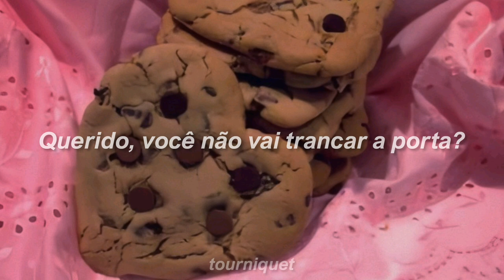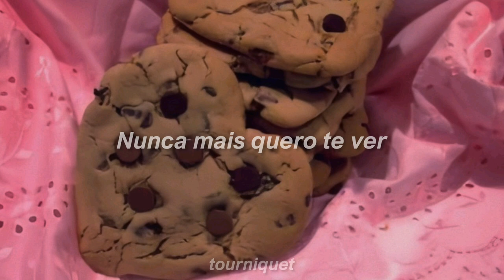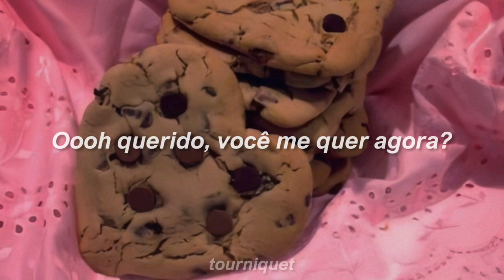Melanie Martinez - Milk and Cookies (Tradução/Legendado)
♡ Lyrics ♡

One, two
Melatonin is coming for you
Three, four
Baby, won't you lock the door?
Five, six
I'm done with it
Seven, eight
Sleep for days

Drink your spoiled milk
I'm fucking crazy
Need my prescription filled
Do you like my cookies?
They're made just for you
A little bit of sugar
But lots of poison too

Ashes,ashes, time to go down
Oooh honey, do you want me now?
Can't take it anymore
Need to put you to bed
Sing you a lullaby
Where you die at the end

Nine, ten
Never want to see you again
Eleven, twelve
I pull off black so well
Shit behind the curtain
That I'm sick of sugarcoatin'
Next time you're alone
Think fast when you grab the phone